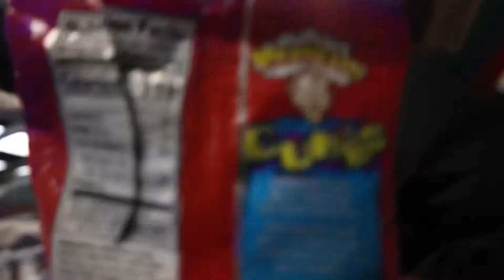Day In The Life (9th Dimension) 🥀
Shout out to Josh over at rose slides for putting this together for us and Omar Aleem for always having an open door.